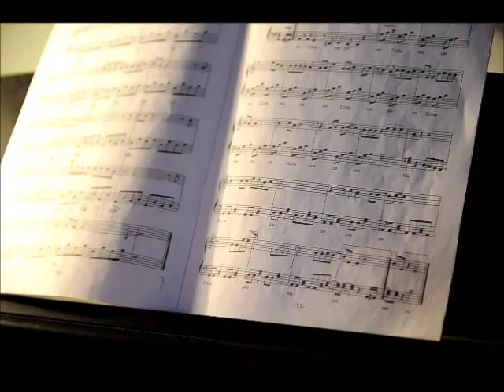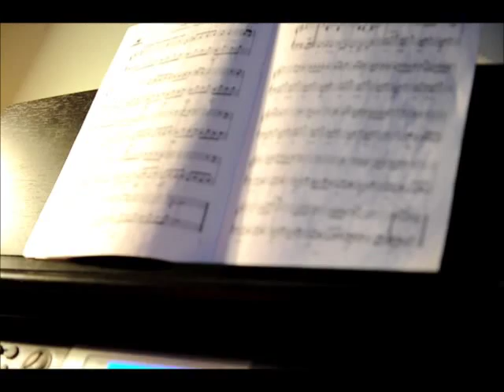Музыка" Однажды". В. Матецкий. Концерт для петшопов.